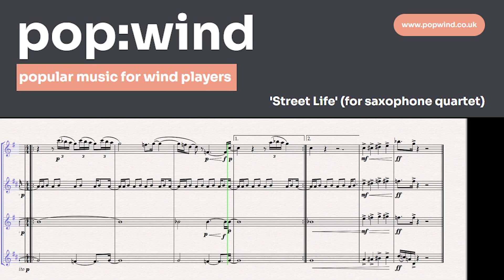Street Life - Randy Crawford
Get the score and parts here!